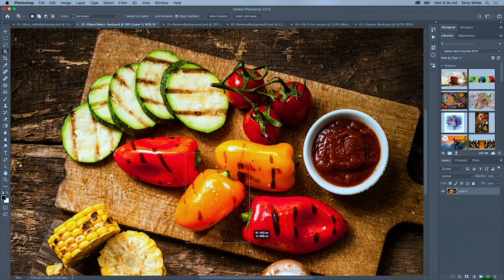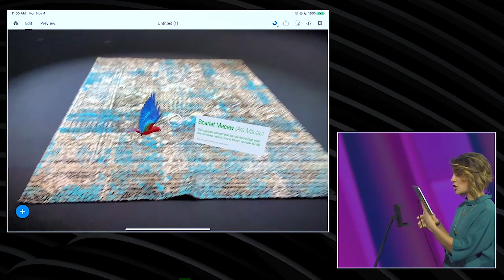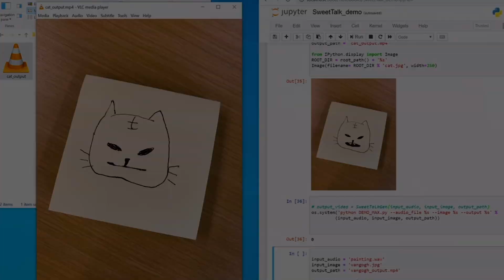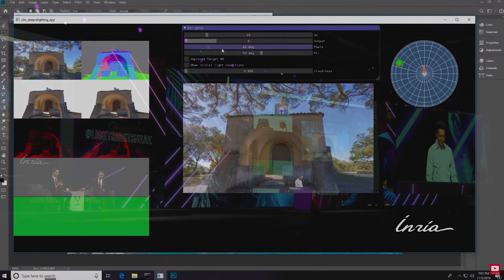Adobe Max Shows Off Augmented Reality - BBC Click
We look at how Adobe is using augmented reality and artificial intelligence.